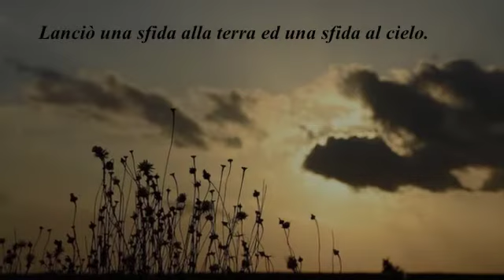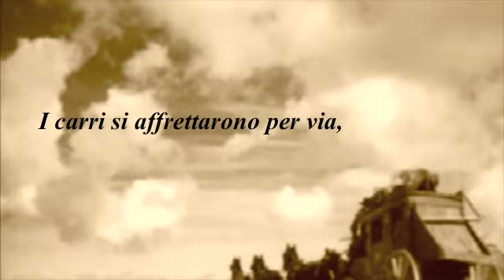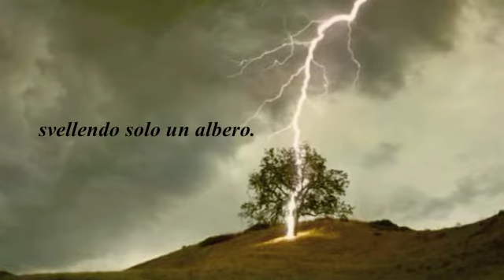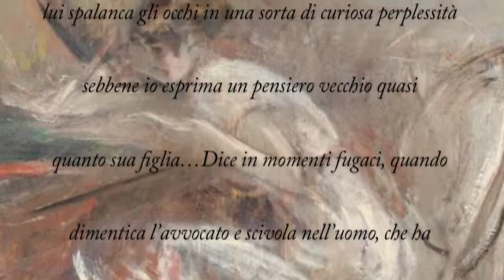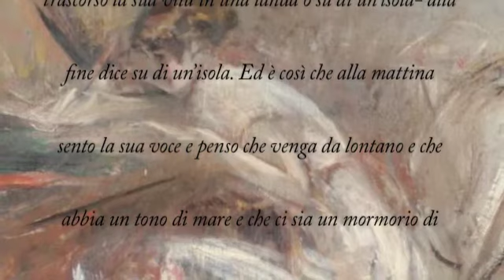Emily Dickinson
Dipinti :   Giovanni Boldini -studio di donna che scrive.
              Michele De Meo . fuga di cavalli.
              Padre e figlia